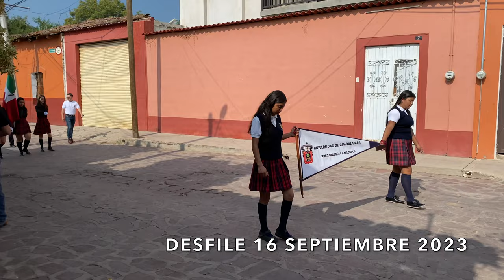AMACUECA, DESFILE 16 DE SEPTIEMBRE 2023